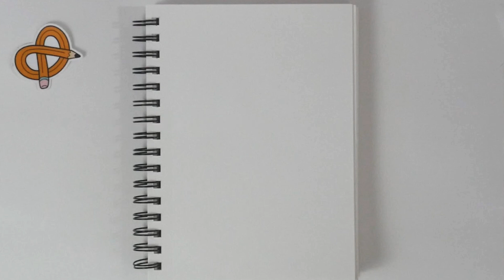Watch Me Draw - ArtSnacks Challenge July 2017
Check out my ArtSnacks challenge that I did with the 2017 July box!

･ﾟ✧◃SUPPORT ME! ▷

･ﾟ✧◃SOCIAL MEDIA! ▷